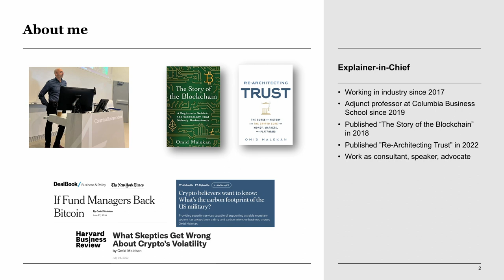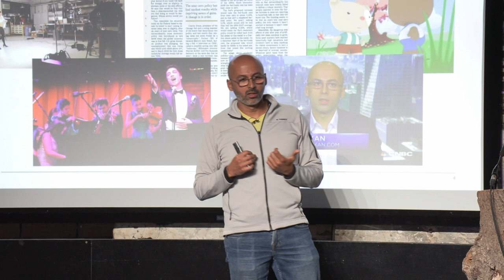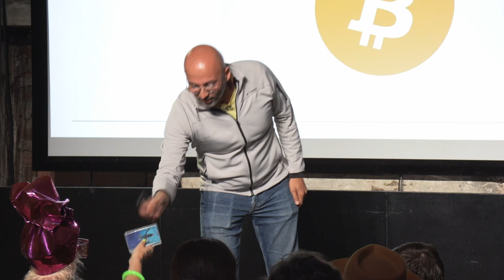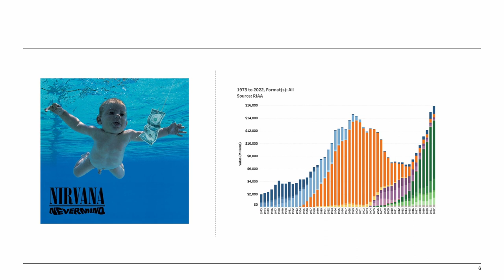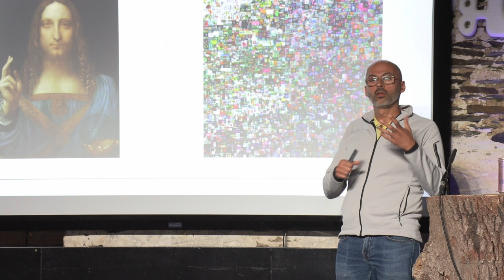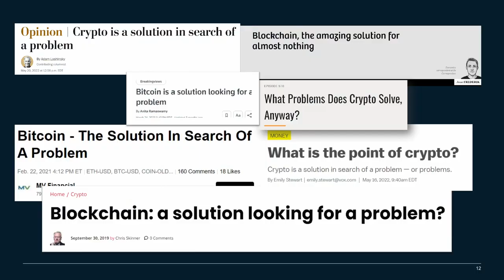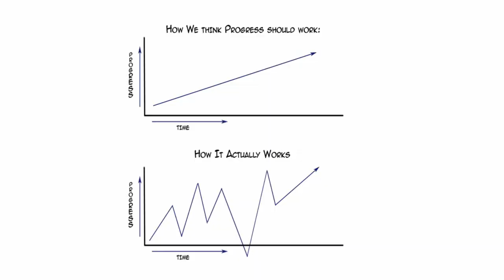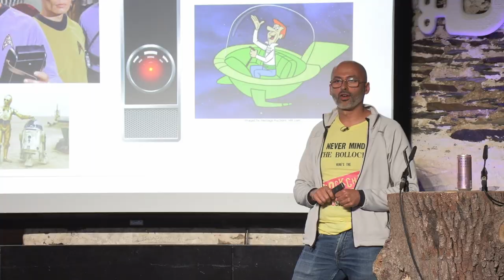Omid Malekan - Reimagining Trust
"In New York I learned to muddle. Muddling is moving forward even when you don't know what to do. It's a kind of superpower."

Omid was introduced to the future unwittingly when a friend asked him to buy her a Bitcoin. It was 2013, and he had no idea what he was doing. The experience left an impression, so he decided to learn more. But the more he studied, the less he understood. And yet somehow, the more he believed.

Blockchain technology and the digital assets that it enables are not the natural evolution of any one field. They are the amalgamation of several—a mixed ancestry that makes them both transformative and confusing.

Omid has spent almost a decade being confused about crypto so you don’t have to be. The best way to understand something is by figuring out how to explain it to others.